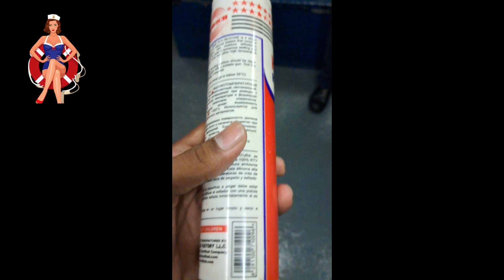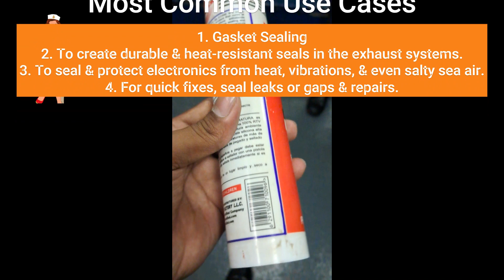The Surprising Reason Why High Temp Red RTV Silicone Is a Game Changer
Chapters

0:00 Intro
0:29 Applications of High Temp RTV Silicone

RTV stands for Room-Temperature Vulcanizing, and it is a type of silicone rubber that can cure or set at room temperature. When we say high-temperature RTV silicone, we mean a special kind that can handle really hot conditions, up to 300 degrees Celsius or 572 degrees Fahrenheit. That is pretty impressive!

One of the coolest things about high-temperature RTV silicone is that it stays flexible and elastic even when it is exposed to high temperatures. This is super useful in situations where regular materials might get all stiff and rigid when things heat up.

Now, let us talk about how this awesome silicone is used in ships. Ships have a tough job. They face all kinds of conditions, including extreme temperatures.

High-temperature RTV silicone comes to the rescue in various ways on ships:
• Gasket Sealing: The silicone is often used to create seals or gaskets in ship engines and machinery. These seals help prevent leaks and keep everything working smoothly, even when the engine is running hot.

• Exhaust Systems: Ships have powerful engines, and these engines produce a lot of heat, especially in the exhaust systems. High-temperature RTV silicone is used to create durable and heat-resistant seals in the exhaust systems, ensuring they can handle high temperatures without falling apart.

• Electronics Protection: Ships have a lot of electronic components that need protection. High-temperature RTV silicone can be used to seal and protect electronics from heat, vibrations, and even salty sea air.

• Repairs: In case there is a need for a quick fix or repair, high-temperature RTV silicone comes in handy. It can be applied to temporarily seal leaks or gaps until more permanent solutions can be implemented.